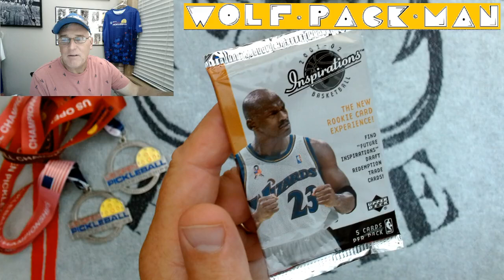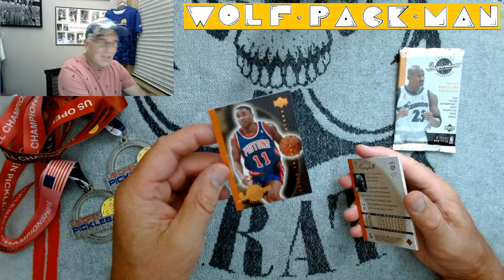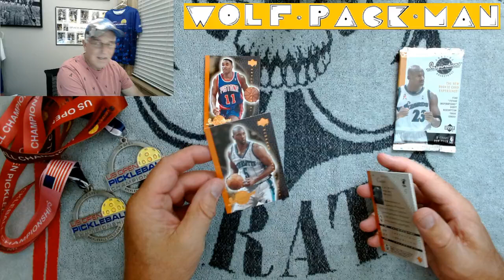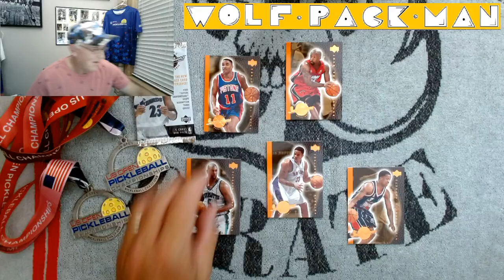WIZARD MICHAEL JORDAN on this 2001-2002 UPPER DECK INSPIRATIONS Original 2,000 pack!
One PACK of 2001-02 Upper Deck Inspirations basketball cards.

5 cards in this PREMIER EDITION pack with Michael Jordan on the front!

The base set has 182 cards,
57 of which are hall of fame players like
Larry Bird,
Isiah Thomas,
Julius Erving,
Michael Jordan,
Shaquille O'Neal and Kobe Bryant,
John Stockton and Karl Malone,
Ray Allen and Paul Pierce,
Grant Hill and Tracy McGrady,
Jason Kidd and Dikembe Mutombo,
Allen Iverson,
Hakeem Olajuwon!

There are 21 rookies in the base set including
Manu Ginobili,
Yao Ming!

Found: ISIAH THOMAS,
Steve Francis,
and Antonio Davis!